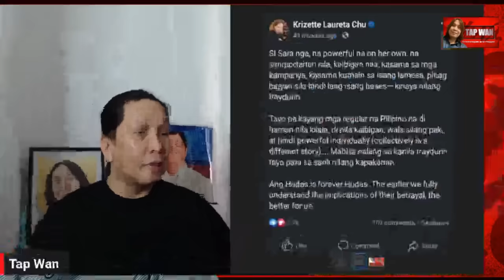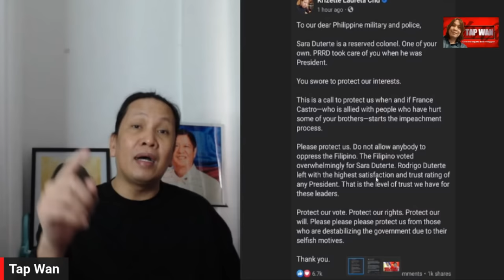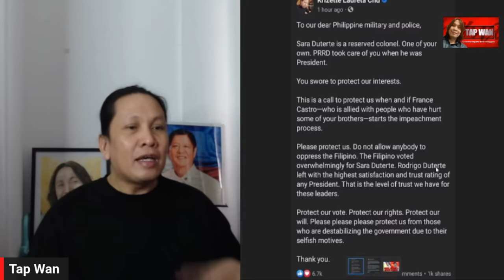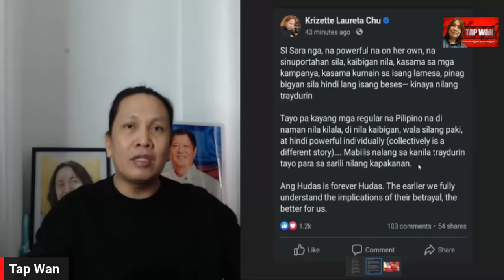RODRIGO DUTERTE, pinag-iingat ang MARCOS ADMINISTRATION sa mga SUNDALO at PULIS? BAKIT? (PLAYBACK)